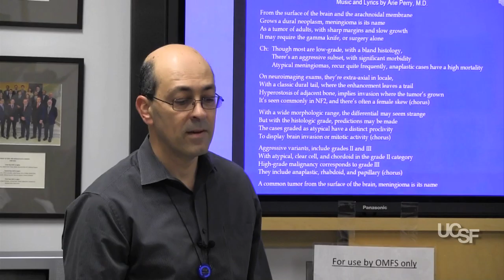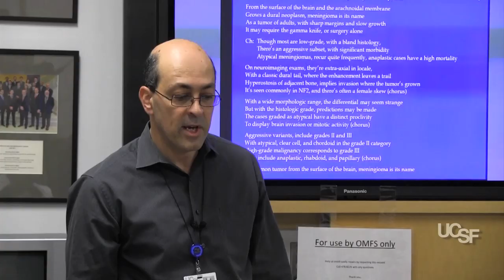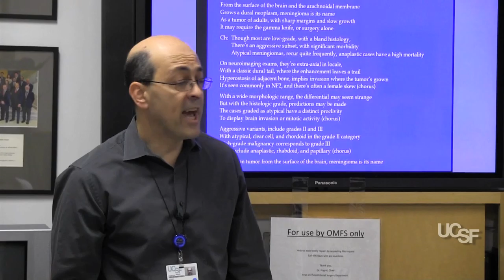The Singing Pathologist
Arie Perry, MD, the director of neuropathology at the University of California, San Francisco (UCSF) is an expert at recognizing the subtle signs of brain cancer, Parkinson's, Alzheimer's and other neurological diseases under the microscope.

He also teaches pathology to medical residents, medical students and other professionals at UCSF, and one technique he has developed over his career is to put some of the hard-to-learn facts to music as a way of helping his students learn.

Here he sings the "Meningiomas" song and discusses how he started down this road years ago. Also interviewed is S. Andrew Josephson, MD, who directs the class "Brain Mind and Behavior" for UCSF medical students who learn about subjects like meningioma-type brain tumors with the help of Perry's songs.

"From the surface of the brain and the arachnoidal membrane
Grows a dural neoplasm, meningioma is its name
As a tumor of adults, with sharp margins and slow growth,
It may require the gamma knife, or surgery alone."

"Though most are low-grade, with a bland histology,
There's an aggressive subset, with significant morbidity
Atypical meningiomas, recur quite frequently
Anaplastic cases have a high mortality"

Video by Jason Socrates Bardi